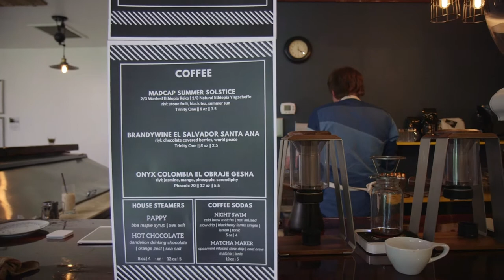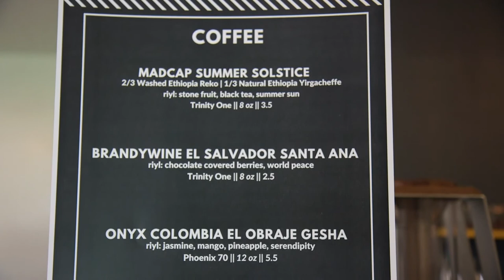Wisconsin Foodie - Discourse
In this episode of Wisconsin Foodie with a trip to Door Country to see a pair of newcomers to the peninsula! First, we start off our morning with a creative take on a cup of coffee at Discourse in Sister Bay. Ryan Castelaz guides us through his philosophy of telling stories through his liquid workshop. Everything from the surprising coffee and chocolate sphere called Cren, to the sensation of taking a night swim in a glass. If all that sounds too adventurous, they can still make you a dang good cup of coffee.

Director: Arthur Ircink
Executive Producer: Arthur Ircink
Host: Kyle Cherek
Camera: Dan Peters, Arthur Ircink
Lead Editor: Ryan Sarnowski
Editor: Nelson Schneider
Colorist: Nick Eason